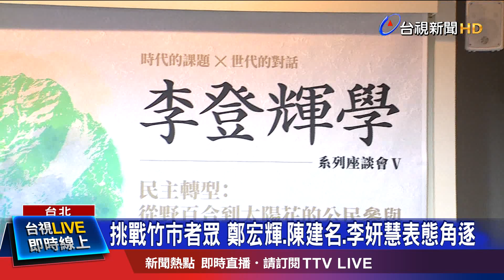參選2022新竹市長?林飛帆:目前不會想這麼多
新竹市長林智堅兩屆任期屆滿，地方預期綠營派出前新竹市議員鄭宏輝，接棒的可能性比較大，不過現在卻傳出，地方人士也在積極勸進，民進黨副秘書長林飛帆，空降出戰新竹市，林飛帆今天(9日)說，目前不會想這麼多，重點不在於我個人，而在黨對於整體選戰的佈局，現在討論太多個人規劃，並沒有太多的意義。